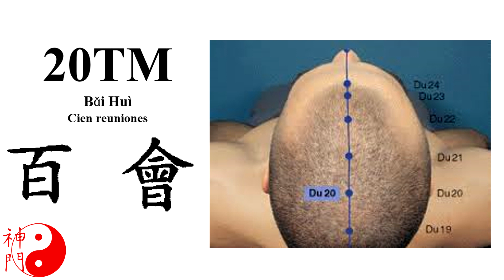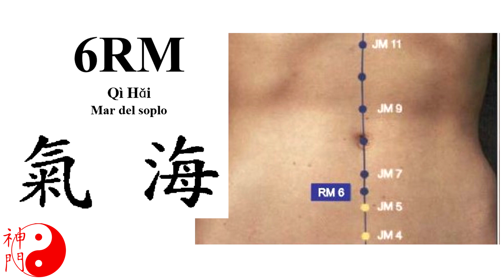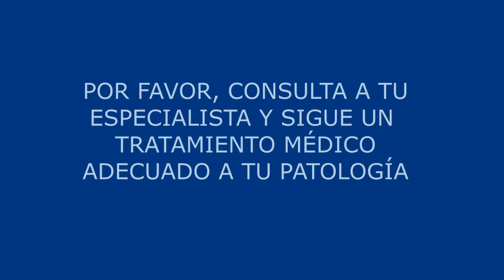Subir la energía con 3 puntos Digitopresión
👉👉👉Dejo los enlaces donde podéis adquirir tanto en papel como en pdf mis libros:
En papel: